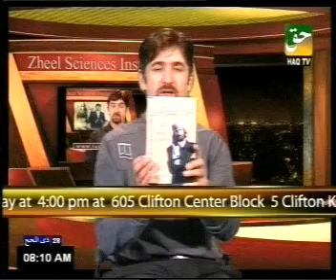shifai tawanai By: PROF. DR. ABDUL SAMAD (part-1)